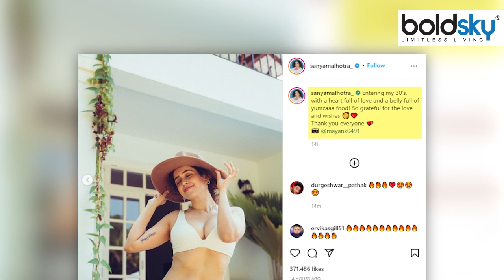Sanya Malhotra ने White Bikini में Flaunt किया Bold Look Viral, Watch Video | Boldsky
Bollywood actress Sania Malhotra has always been known for her bold and beautiful style, recently made fans crazy by sharing photos in bikini on social media.

बॉलीवुड एक्ट्रेस सानिया मल्होत्रा हमेशा अपने बोल्ड एंड ब्यूटीफुल अंदाज के लिए जानी जाती है,हाल ही में सोशल मीडिया पर बिकनी में फोटोज शेयर के फैंस को दीवाना बनाया वॉच वीडियो